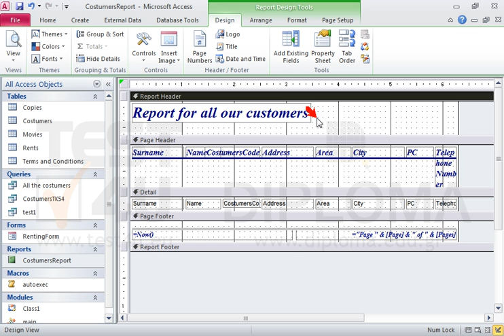Change the Report Header of the CustomersReport report from CustomersReport to Report for all...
Change the Report Header of the CustomersReport report from CustomersReport to Report for all our customers without changing format. Maximize the width of the textbox to display the whole new text.